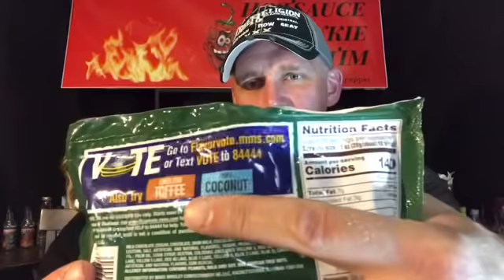M&M's Mexican Jalapeño Peanut review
She loves chocolate. but Chocolate and Jalapeno's? Does she know what she is getting into??

JACKSON,WI
53037